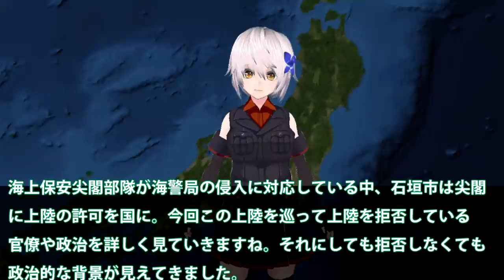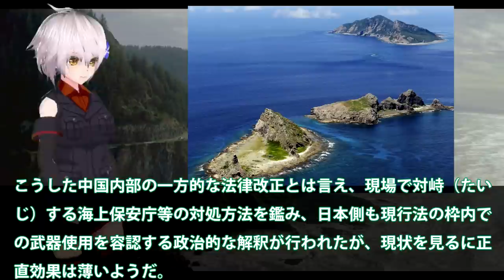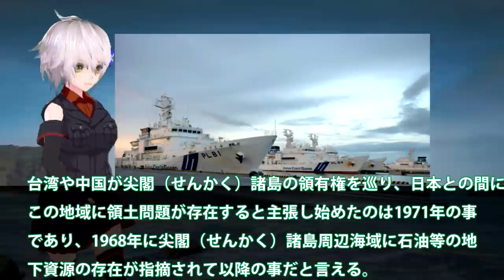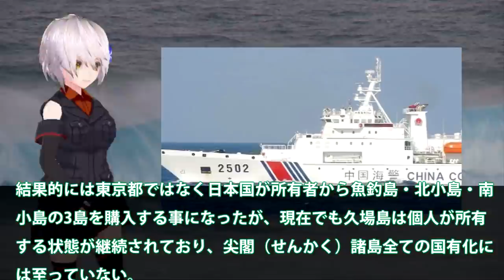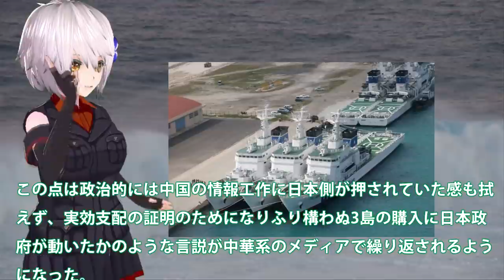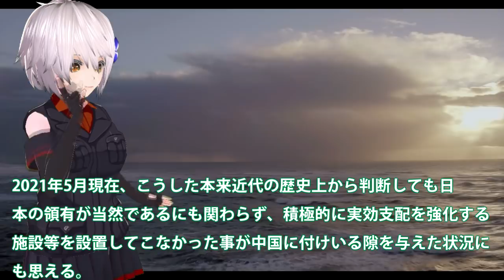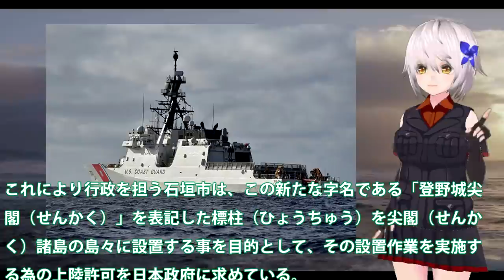尖閣上陸許可を拒否した官僚！追撃加藤官房長官が上陸認めない？海保の懸命な保安活動をどう・・・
関連動画
【国交省担当　塩田キャスター解説】尖閣諸島での中国船の確認が最多を更新中　海上保安庁に尖閣の今を聞いてみた（2020年11月12日）

引用・転載「出典：海上自衛隊ホームページ」
引用・転載「出典：航空自衛隊ホームページ」
引用・転載「出典：陸上自衛隊ホームページ」

「本土決戦を避けよ！」水陸機動団、自衛隊、防衛省。尖閣諸島と南沙諸島問題の本質はこれだ！│上念司チャンネル　ニュースの虎側
数百機の中国ドローンが尖閣諸島に飛来！？航空自衛隊スクランブルの将来！